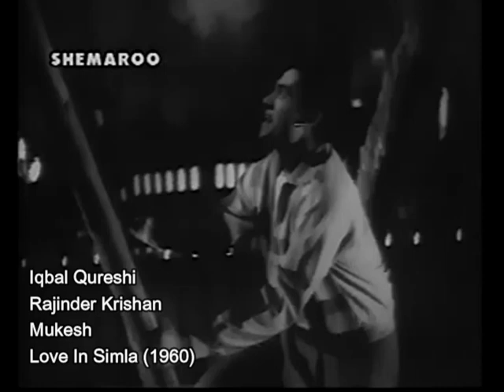Medley: Tribute to Iqbal Qureshi by Kaka JP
Kaka JP & Naushad Sangeet Samiti Present a Tribute to Music Dir. Iqbal Qureshi